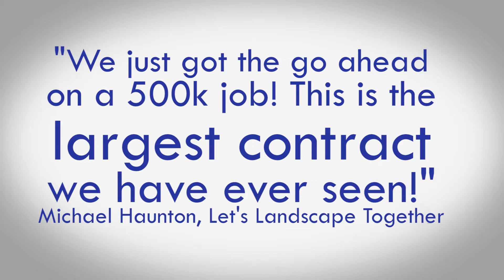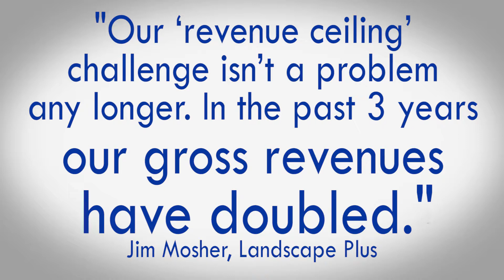Sandler Training Milton Client Success Stories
Sandler Training Milton talk about their RESULTS!